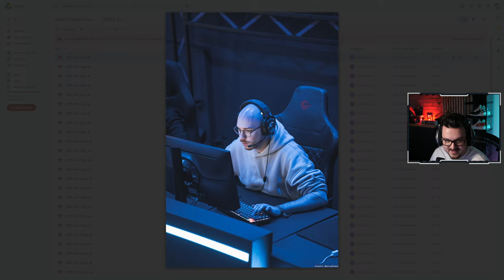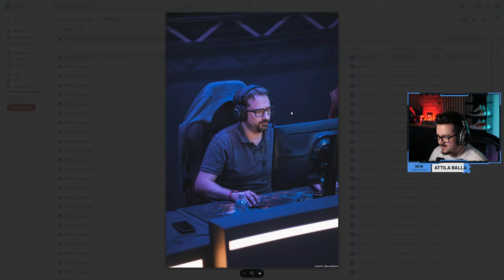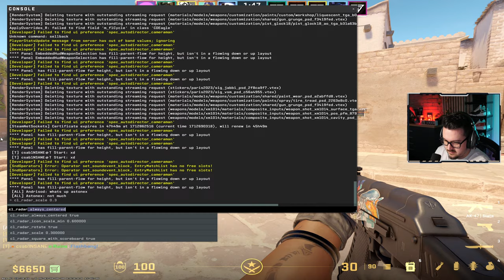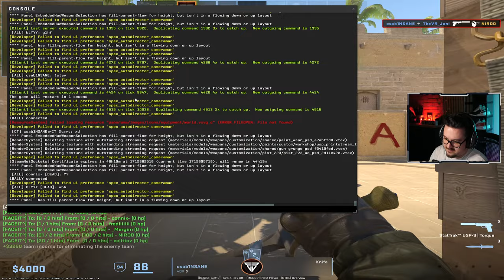PUBG veletek & CS2 levezetés, mert mindenki idegbeteg!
Megnézzük, hogy milyen a PUBG újra :D

00:00 - Bevezetés letöltés...
32:30 - PUBG
01:34:52 - CS2